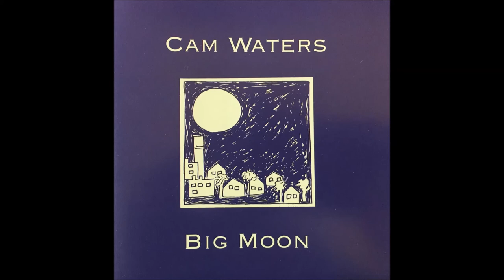Cam Waters - Little Bit O' Nothin'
Track 7 from his 1993 album Big Moon.